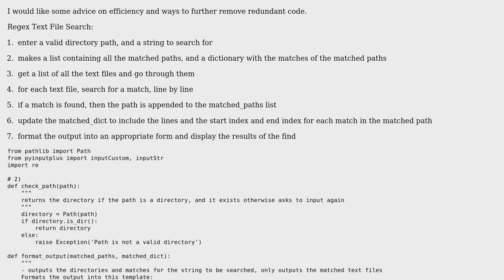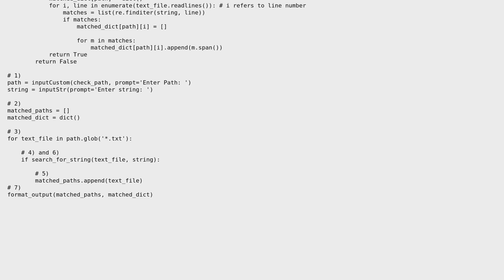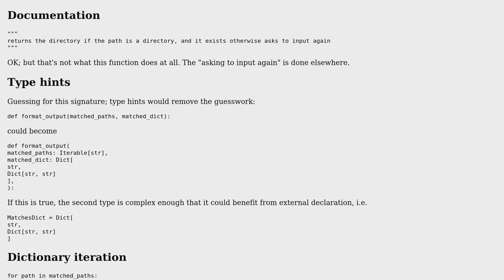Code Review: Python - A Regex Text File Searcher by Content Project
With thanks & praise to God, and with thanks to the many people who have made this project possible! You are responsible for your own actions.